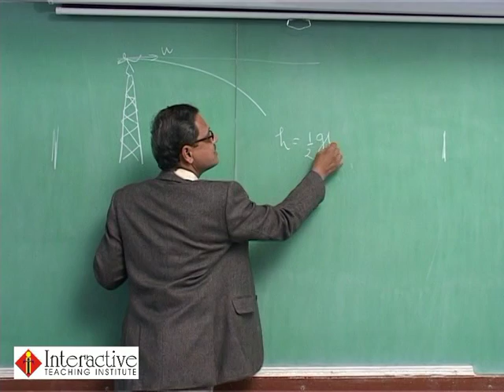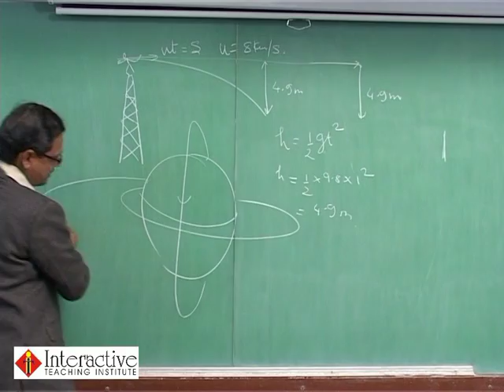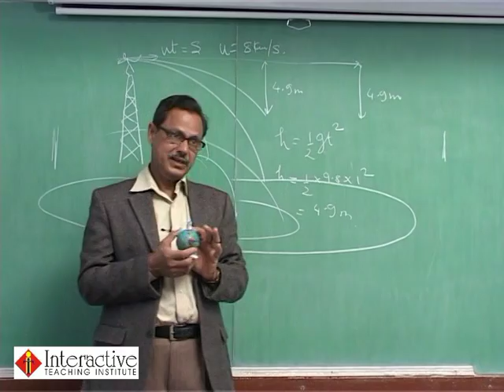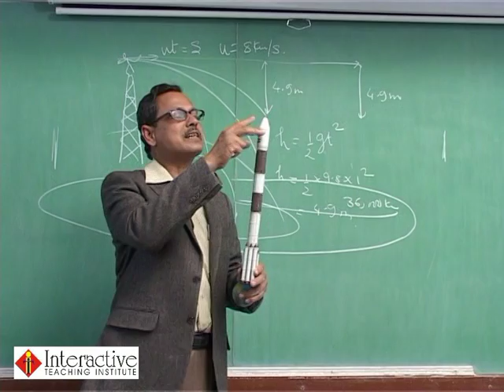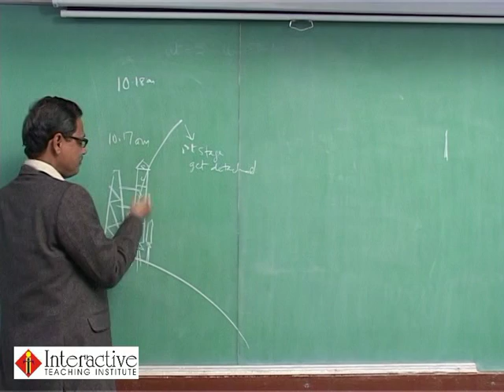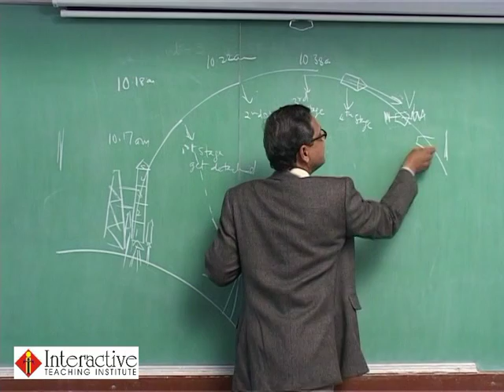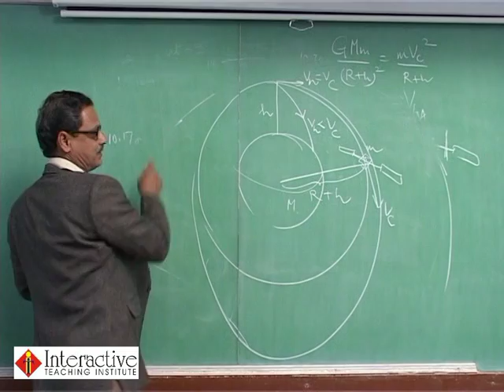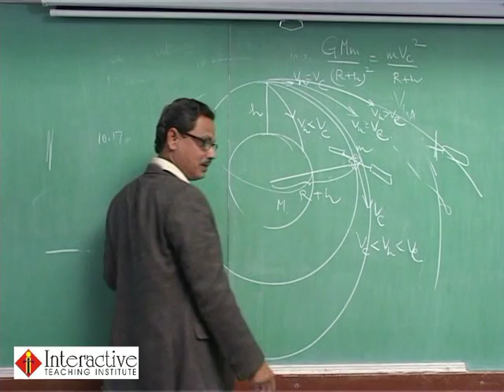Dutta Sir - Best Physics Faculty in Nagpur